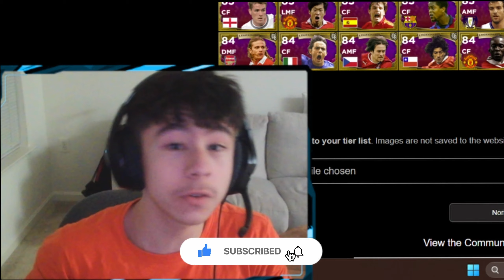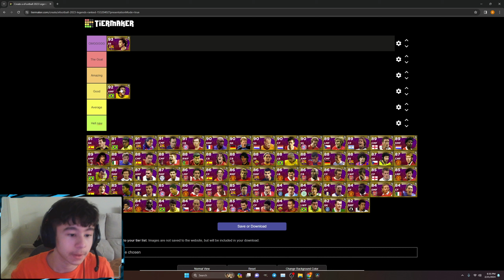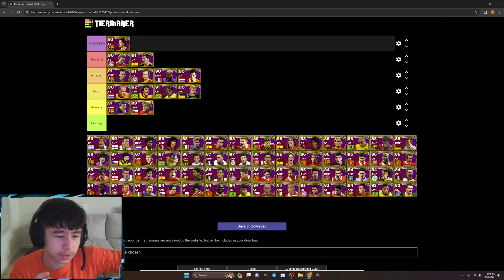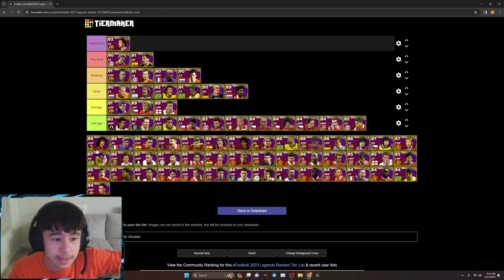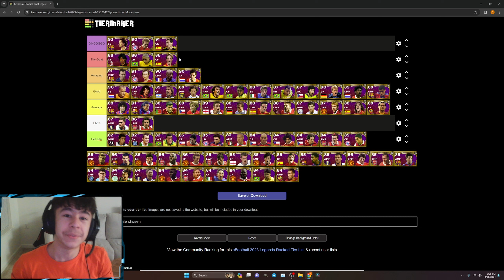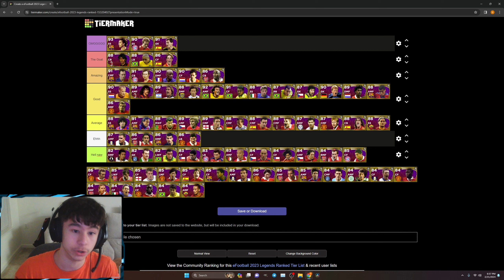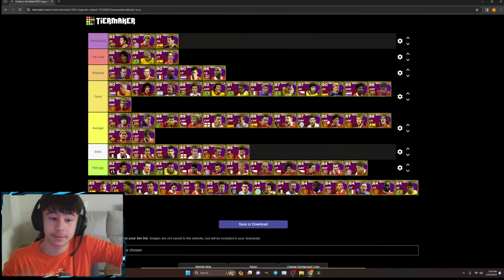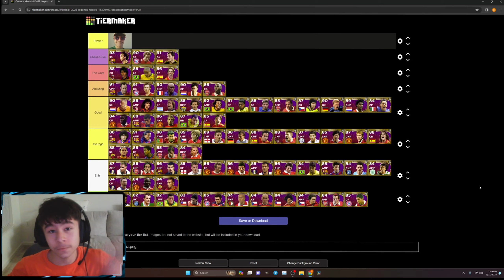eFootball 2024 Mobile Iconic Cards Tier List...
eFootball 2024 Mobile Iconic Tier List...

eFootball™ World is at the very core of the eFootball™ experience.
It's where you'll play using the very best Authentic Teams in the soccer world and build your one-and-only Dream Team by signing and developing high-profile players as well as perennial legends of the game. Take the reins of your favorite clubs or your ideal eleven and get ready for some frantic soccer action!

📱Devices:
Phone - OnePlus Nord 20 5G
Editing - Davinci Resolve
Thumbnails - GIMP

crossing tips
All skill shots tutorial in eFootball
Finishing tips
Powerful shot eFootball
Stunning shot eFootball
Shooting tips